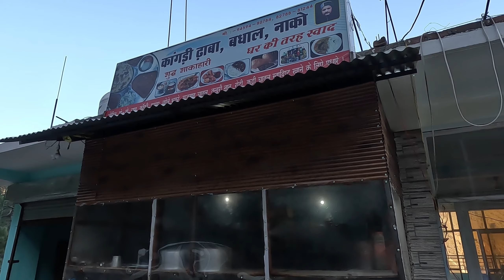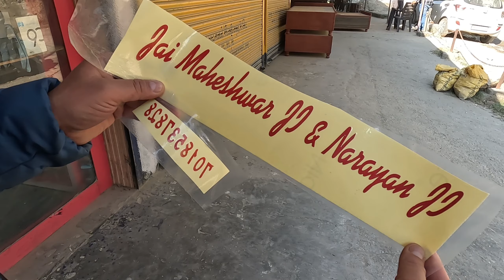ll किन्नौर का एकमात्र जगह जहां पर अभी भी रामलीला बनाया जाता है ll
ll किन्नौर का एकमात्र जगह जहां पर अभी भी रामलीला बनाया जाता है ll ‎@abhishekborasvlogs6316